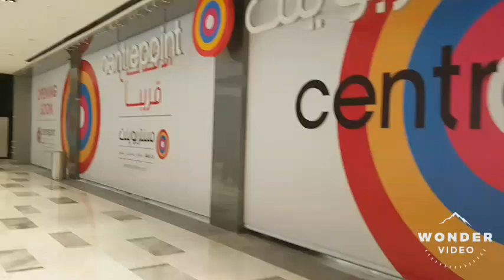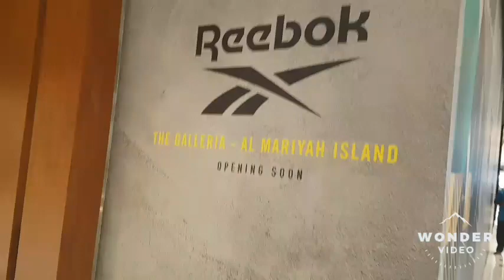The Galleria Mall Extensions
Galleria mall expensive boutique in Abu Dhahi...